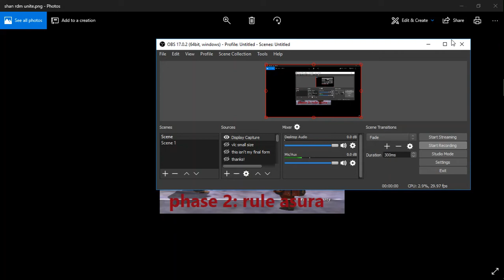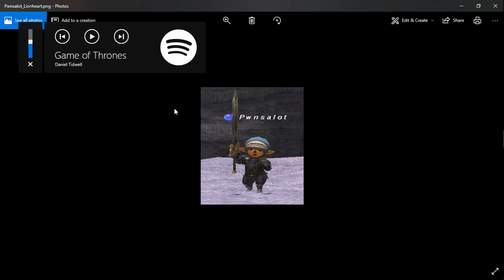Pwnsalot FF11 Slideshow Screenshot Collection Storytime YAAAAY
YAAAAAAAY NOSTALGIA